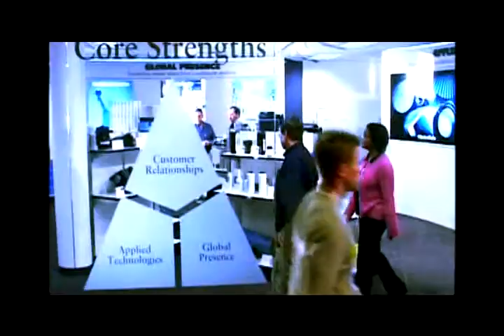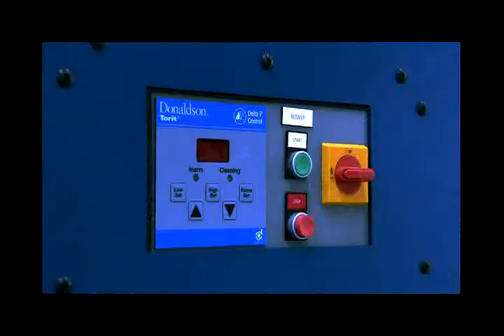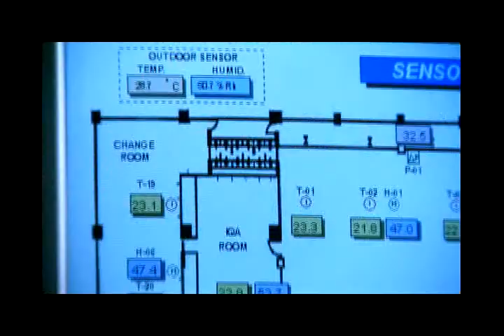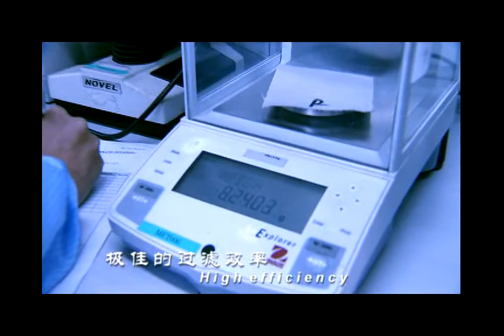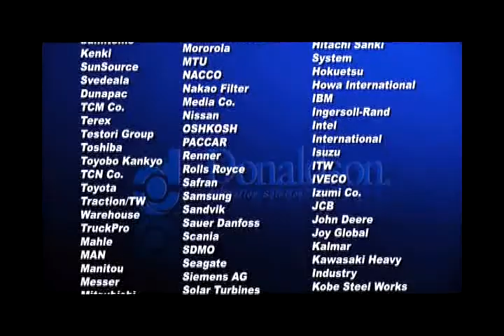산업용 필터, 세퍼레이터, 집진기 전문업체_한국도날드슨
도날드슨 )은 미국 미네소타주 미네아폴리스에 본사를 두고있는 다국적 기업입니다. 1915년 설립되어 전 세계에 33개의 주요생산기지 및 물류창고, 36개국의 지사 및 영업망, 9.000여명의 종업원, 370여개의 특허를 보유하고 있는 산업용Filtration system 분야의 선두 주자 입니다.

한국 도날드슨㈜는 각종 Filtration solution을 설계/공급하는 다국적 기업 도날드슨의 투자법인으로 1997년에 설립되어 전자, 자동차, 반도체, 발전소 등의 국내 주요 산업현장에 도날드슨의 앞선 기술과 제품을 공급하고 있습니다.
한국도날드슨㈜은 우수한 품질을 바탕으로 고객 만족주의를 지향하여 국내 Filtration 산업을 선도하고자 노력하고 있습니다.

산업용 필터 전문업체, 세퍼레이터, 집진기, Torit, DCE, 테트라텍스 등산복 취급.